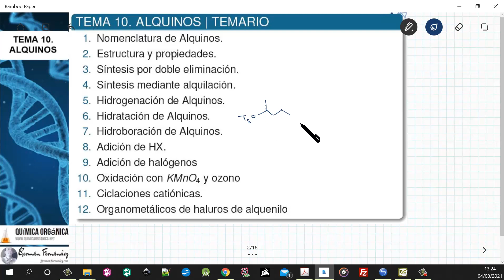TEMA 10. ALQUINOS | TEMARIO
Nomenclatura de Alquinos.
Estructura y propiedades.
Síntesis por doble eliminación.
Síntesis mediante alquilación.
Hidrogenación de Alquinos.
Hidratación de Alquinos.
Hidroboración de Alquinos.
Adición de HX.
Adición de halógenos
Oxidación con $KMnO_4$ y ozono
Ciclaciones catiónicas.
Organometálicos de haluros de alquenilo